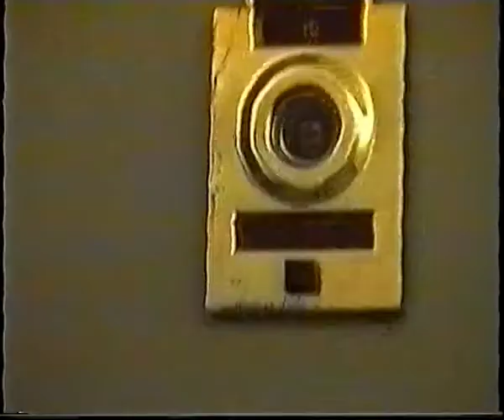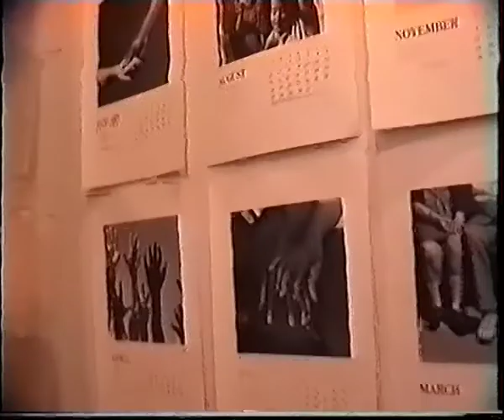Carla Lavatelli - 140 Thompson St., NYC: Part 1